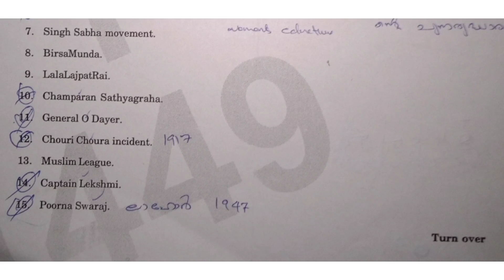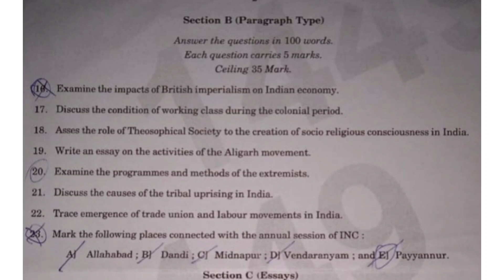INDIAN HISTORY-3 |Previous year question paper📄| Calicut University🎓|BA History|5 th semester